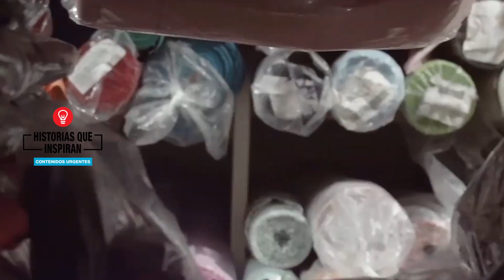Cómo ser mas RÁPIDO que la PANDEMIA/ Historias que inspiran contenidos urgentes/ CASO G&D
Historias que inspiran, donde los emprendedores cuentan cómo lo lograron. Conducción: Gonzalo Otálora Dirección general Mariano Otálora y Gonzalo Otálora.

Historias que inspiran, cuenta los desafíos que deben enfrentar los emprendedores y empresarios. Historias reales de personas comunes que tuvieron un sueño y lo lograron. Un documental donde los protagonistas son el esfuerzo, el trabajo y la pasión. Casos de éxito. Cómo emprender. Cómo superar un fracaso. Cómo mejorar las ventas. Cómo salir adelante. Cómo emprender en familia. Cómo superar las crisis. Cómo cumplir los sueños. Dónde capacitarse para emprender. Secretos detrás del éxito. Cómo salir de un fracaso. Cómo ganar dinero. Cómo triunfar siendo emprendedor. Cómo fundar una empresa. Emprender simple. Cómo emprender un negocio con éxito. Ideas de negocio. Negocios rentables. Cómo emprender sin experiencia. Cómo emprender siendo empleado.
Conducción y Producción general: Gonzalo Otálora Consultor en comunicación integral & Storytelling, periodista, narrador y guionista. Más de 20 años contando historias en radio, televisión, diarios, revistas y nuevos medios.
Producción General: Mariano Otálora, periodista referente de inversiones y best seller de libros de finanzas de la argentina.
Especial 100 programas Historias que inspiran Parte 1

Especial 100 programas Historias que inspiran Parte 2

De micro emprendedores a empresarios